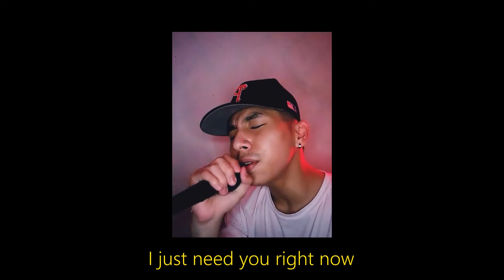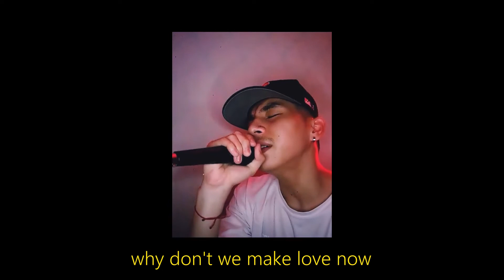UNRQTD - Ai.D ft. AJ Lee (Official Lyric Video)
Ai.D - UNRQTD
COMPOSED BY: Ai.D and AJ Lee
PRODUCED BY: Ai.D
MIXED AND MASTERED BY: AJ Lee